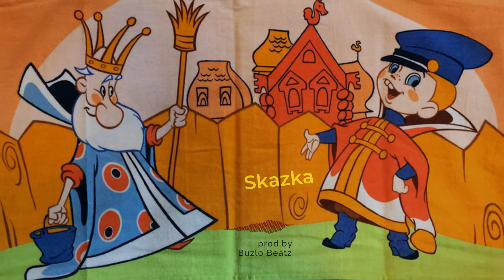Rap/Trap Beat "Skazka" - Magic Instrumental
The free version of this beat is available for subscribers for non-profit only. This means YouTube or Soundcloud use with NO monetization. The free version of this beat is NOT available for streaming services such as Spotify or Apple Music. For that you will need to purchase the beat on my website (link above)